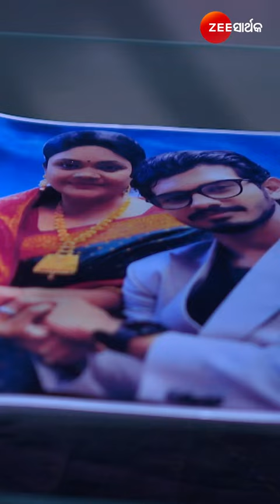Best Of Zee Sarthak - Odia TV Show - Catch Up Highlights Of The Day - 08-Jul-2024 - Zee Sarthak